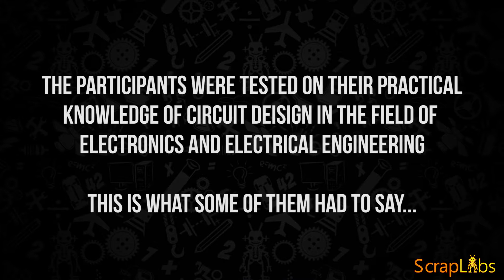What the Students say | Salwan Public School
Scraplabs provided a small glimpse of their hands on classes to students of 8 Salwan Schools at a competition held in Salwan Public School Gurgaon on 22nd August 2015.

After the competition that involved designing and testing electrical and electronic circuits - this is what some of the students had to say.